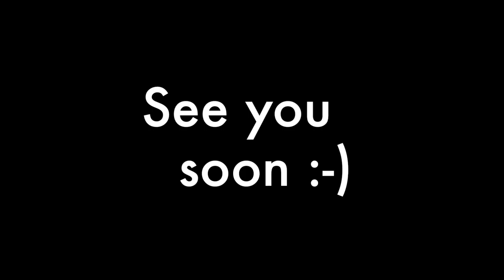The turning of an African Mahogany Vase - round and square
This video is about the making of a vase made from African Mahogany and then partially gilded. With some woodturning.
I refer to the wood in the video as American Mahogany, rather then what it actually is - African Mahogany! Sorry.